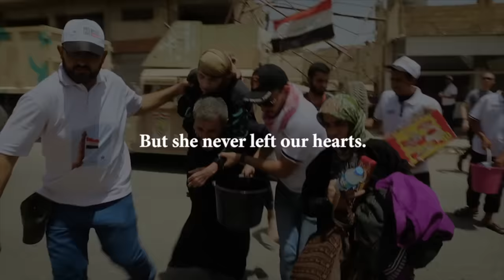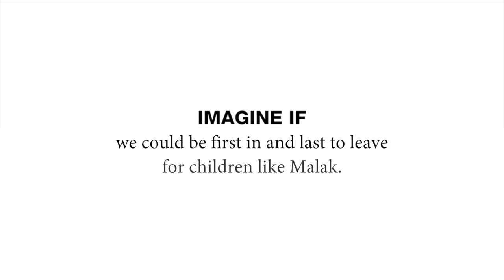Malak: The Girl Who Stumbled Out of a War Zone and Stole Our Hearts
We first met Malak during the war with ISIS. Her parents were dead. her home destroyed. She fled to the desert, and you met her there. Recently we found her again. More